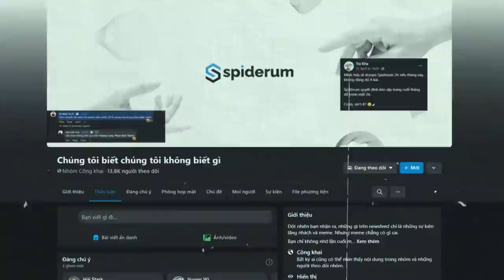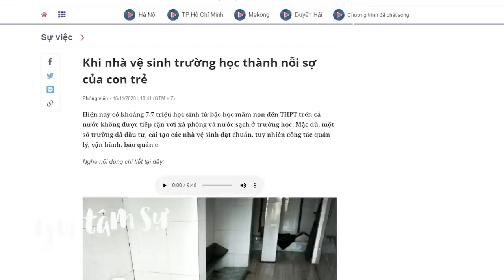Đi vệ sinh ở trường | Tengaria | TÂM SỰ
Tham gia group "Chúng tôi biết chúng tôi không biết gì" ngay thôi các bạn ơi
“Khi nhà vệ sinh trường học thành nỗi sợ của con trẻ”, tiêu đề không khỏi làm tôi bần thần xao xuyến. Những kỉ niệm đi vệ sinh thời còn đi học cứ thế xộc lên trong trí óc, nổi lềnh phềnh giữa những suy nghĩ vu vơ.
Ghé Nhà sách Spiderum trên SHOPEE ngay thôi các bạn ơi:
Nội dung:
00:00 - Start
00:54 - Cả trường chỉ có một cái nhà vệ sinh
02:30 - Chẳng hiểu ông xây trường nghĩ cái gì
03:57 - Chẳng hiểu người chọn cái thau nước nghĩ cái gì
05:56 - Nhà vệ sinh ở trường cấp 2
08:53 - Nhà vệ sinh ở trường cấp 3
Bài viết: Đi vệ sinh ở trường
Được viết bởi: Tengaria